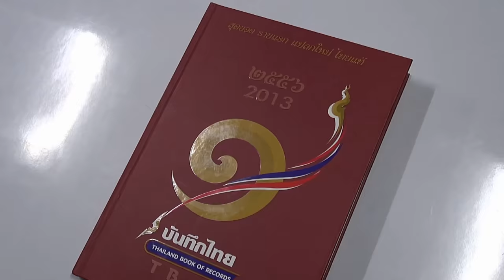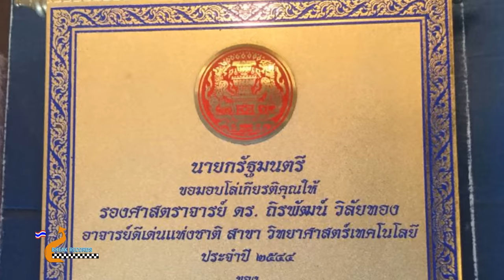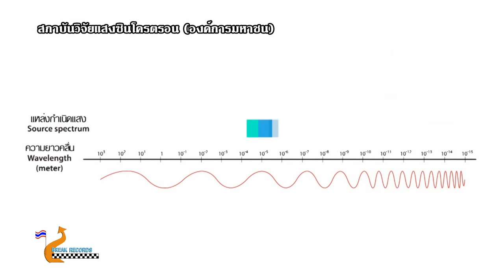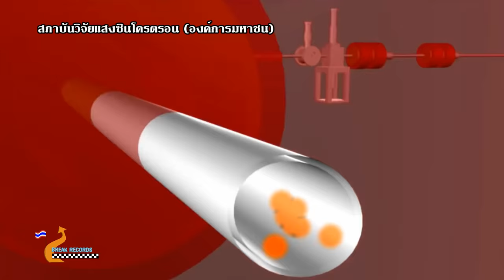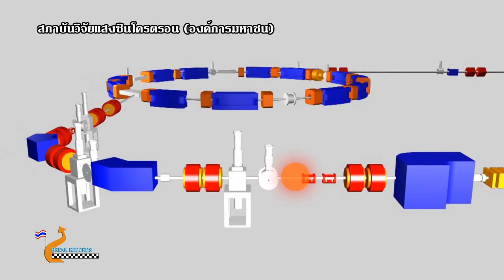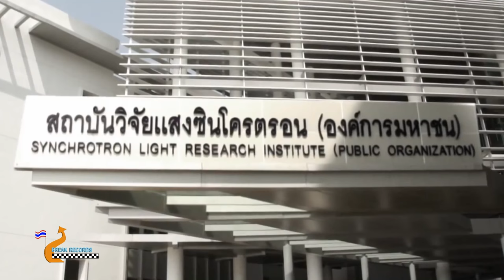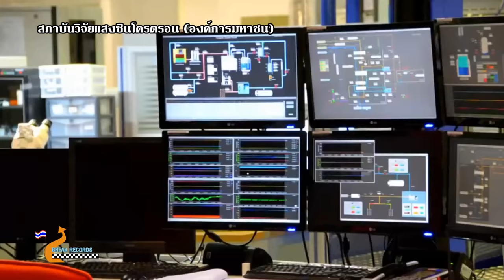บันทึกไทย Thailand Book of Records ตอนที่ 70 ศ.ดร. ถิรพัฒน์ วิลัยทอง หัวหน้าทีมสร้างปืนนิวตรอน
ศ.ดร. ถิรพัฒน์ วิลัยทอง เป็นหัวหน้าทีมในการสร้างปืนนิวตรอนกระบอกแรกที่มีความถี่สูง โดยการใช้ลำไอออนชักนำให้เกิดการถ่ายโอนยีนเข้าสู่เซลล์ของแบคทีเรียเริ่มสร้างเมื่อปี ๒๕๒๗ สำเร็จในปี ๒๕๓๓ และนำมาประยุกต์ใช้จริงเมื่อปี เมื่อ พ.ศ. ๒๕๔๓ และใช้ลำไอออนในการทำให้ข้าวหอมมะลิเกิดการกลายพันธุ์ เพื่อเป็นการปรับปรุงพันธุ์ข้าว ในปี ๒๕๐๒ และเป็นผู้นำในการติดต่อนำเข้าเครื่องกำเนิดแสงซินโครตรอน ซึ่งได้ความอนุเคราะห์จากประเทศญี่ปุ่นในการนำเข้ามาใช้ในการศึกษาวิจัย

ช่วงเปิดหน้าบันทึกเป็นเรื่องราวของพิธีวันวิสาขบูชาครั้งแรก
ช่วงแรงบันดาลใจ : ออมสิน ชีวะพฤกษ์

บันทึกไทยเปิดพื้นที่ให้ทุกท่านที่เป็นบุคคล สถานที่ องค์กร ที่เป็นรายแรก แปลกใหม่และไทยแท้  ดูข้อมูลเพื่อรู้จักเรามากขึ้นที่

ติดต่อเพื่อทำสถิติ หรือให้ข้อมูลเพื่อบันทึก และลงโฆษณา